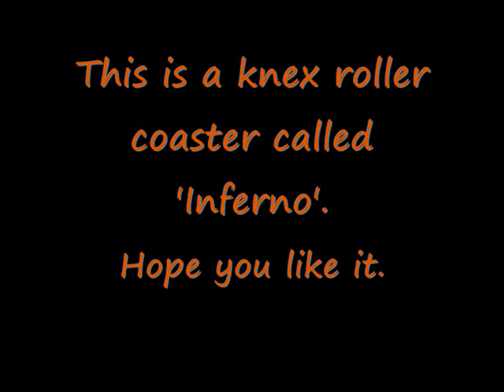K'nex Micro Roller Coaster - Inferno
Finally, after two and a half weeks, my inverted 2,25m high knex roller coaster is finally done!
I didnt work on it when i was halfway because I didn't feel like it.
The cars that you see are from the dragons drop coaster, wich is my first set.
I didnt use my dragons drop cars since a year or something.